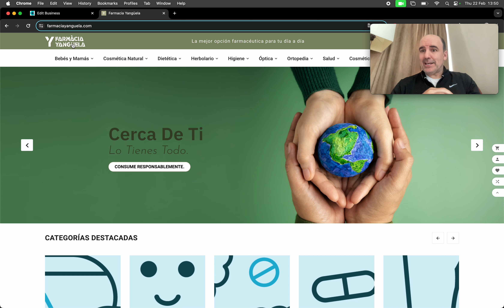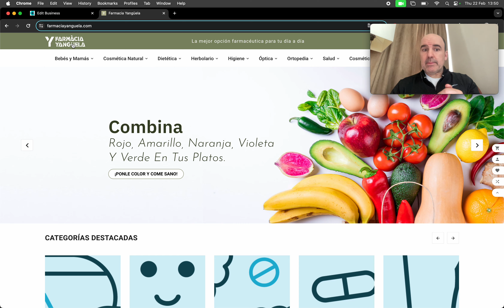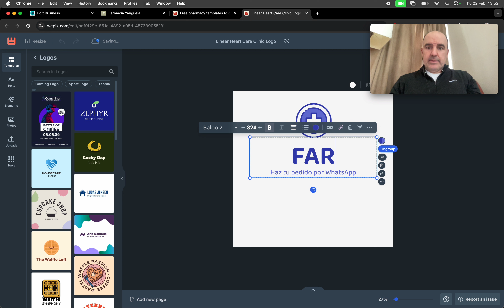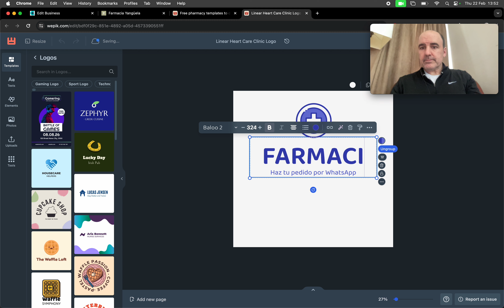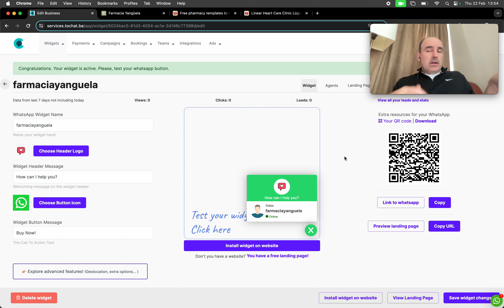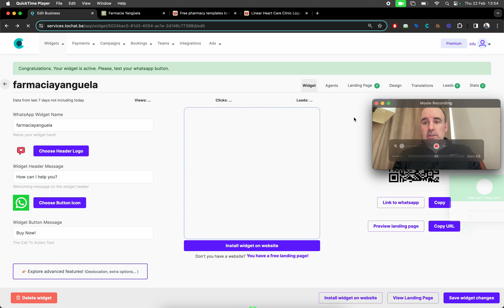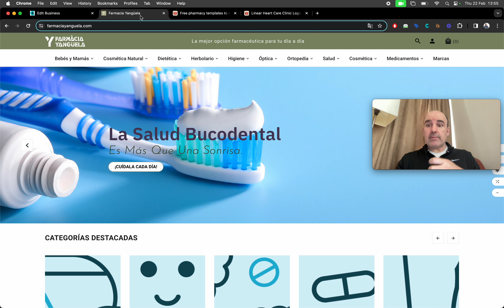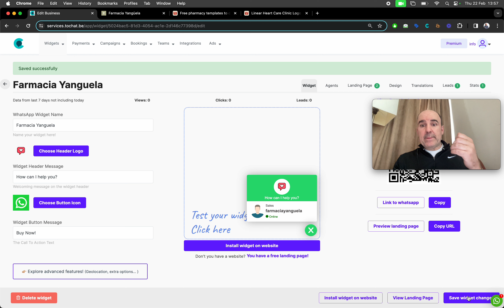Farmacias y WhatsApp ¿Cómo funciona?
¿Cómo hacer que WhatsApp funcione en tu farmacia?
¿Cómo hacer un cartel con un QR de WhatsApp?
¿Cómo promocionar el WhatsApp de tu farmacia con tus clientes?

Plantilla para cartel de farmacia con QR para WhatsApp